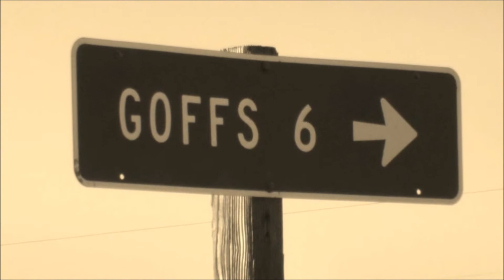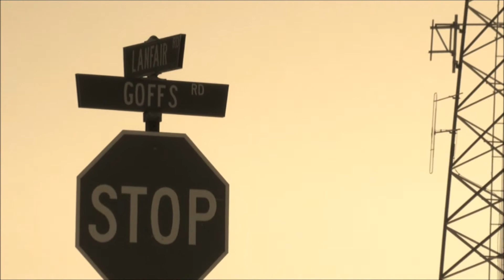Goths not Goffs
I found this town called Goffs. I wish it was called Goths, but it was still fun. Bit of a spooky town, population 23. I was there all day and I saw no people or cars. Just some stray cats and dogs. A gothic dark matter production.